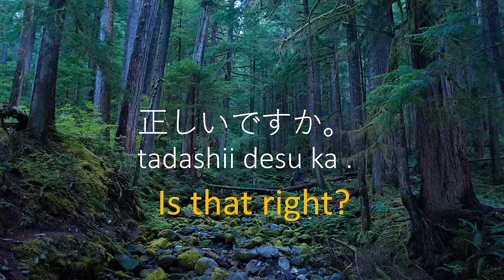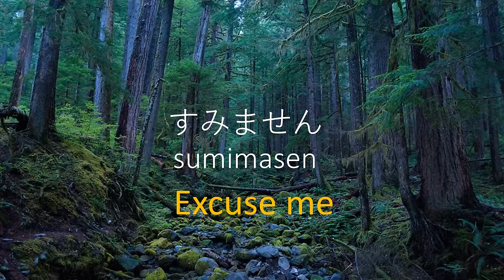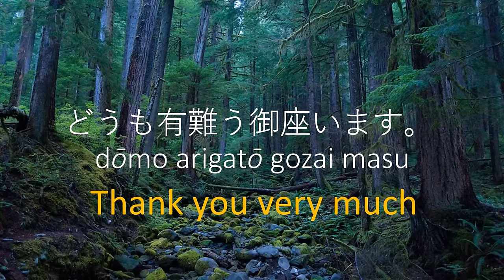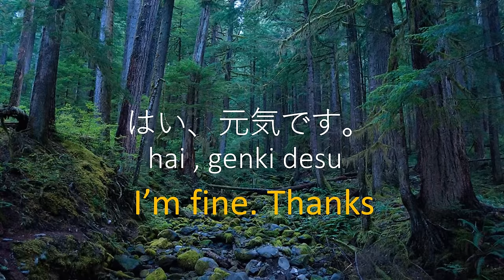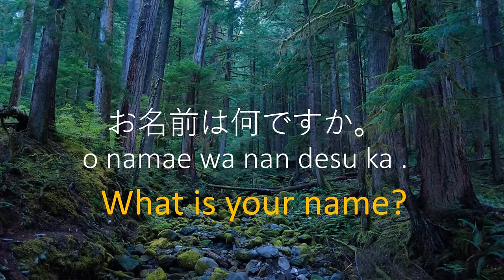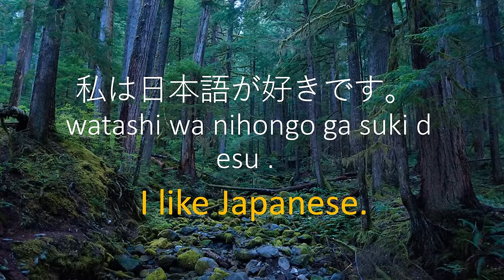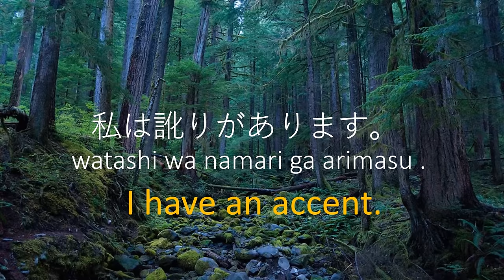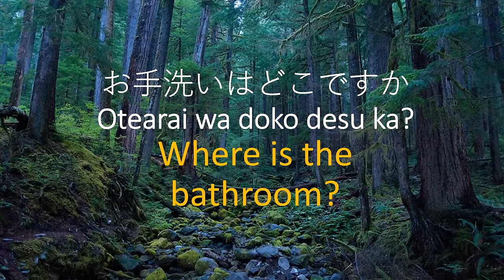Learn Japanese while you sleep // Learn Japanese 125 BASIC phrases \\ Subtitles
Do you want to learn Japanese? Why not start by learning the most basic useful phrases first? In this learning Japanese video, you will learn some of the most basic Japanese phrases. This is a great foundation for further learning!!! Have FUN!